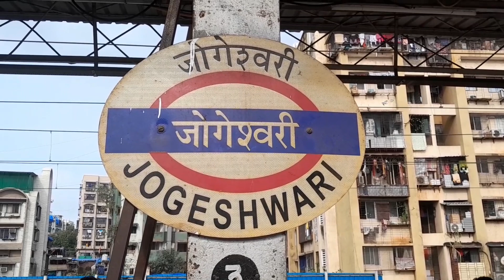जोगेश्वरी से अंधेरी मुंबई लोकल // 🛤🌈 Mumbai Local Train Journey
mumbai local train I jogeshwari railway I jogeshwari railway to andheri railway I andheri railway station I jogeshwari I andheri I indianrail I indianrailway I railway station I railgari I railgaadi I local train mumbai I rohit aar ke I western line train I western railway I mumbaiker in mumbai local train I amchi mumbai local